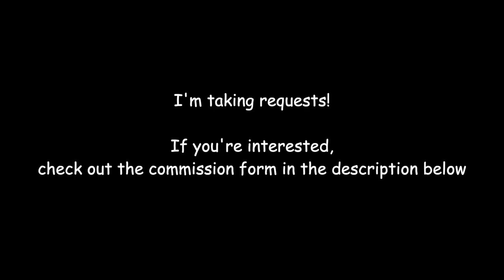Bonetrousle but it's Megalovania